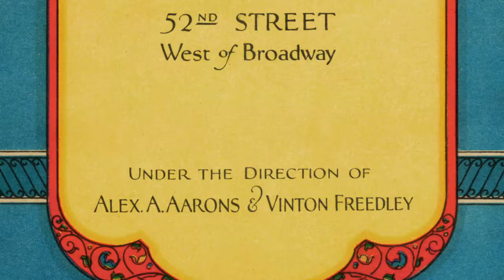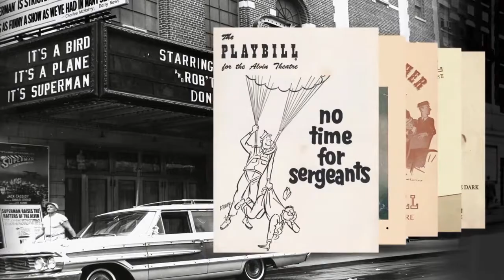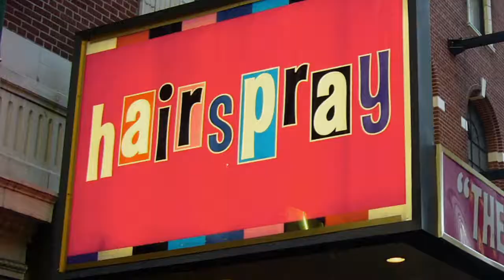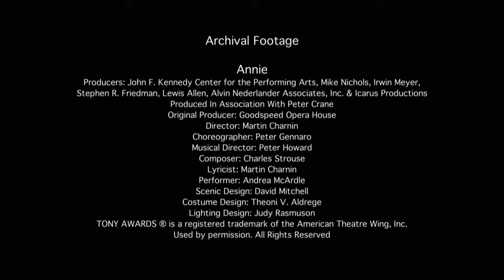Broadway History - The Neil Simon Theatre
Originally called The Alvin Theatre, it was built by Alexander H. Pincus in 1927 to showcase the musical comedies of successful Broadway producers Alex Aarons and Vinton Freedley, beginning with Funny Face starring Fred Astaire. The name of the theater was an acronym of their two first names. Designed by Herbert J. Krapp, it is one of his more elegant theaters, particularly the interior, which boasts an eighteenth-century Adameque style with plaster ornamentation reminiscent of Wedgewood pottery and a mural of a pastoral scene over the proscenium. The exterior’s divided facade is also distinctive; due to additional height requirements needed to move scenery, the right side, which houses the theater, is taller than the left side. In 1977, the building was purchased by the Nederlander Organization. On June 29, 1983, the opening night of American playwright Neil Simon‘s Brighton Beach Memoirs, the theater was renamed in his honor. In 1985, Simon’s sequel, Biloxi Blues, also played at the theater.